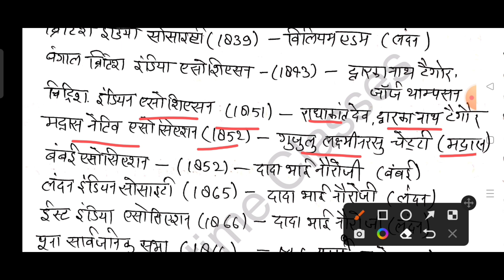UPPCS most important topic | Modern history for uppcs, upsc, लेखपाल | Richa Pandey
modern history for uppcs , uppcs 2022 most important topic, last one week preparation for uppcs , last one day preparation for upsc, last moment preparation for uppcs, modern history for lekhpal